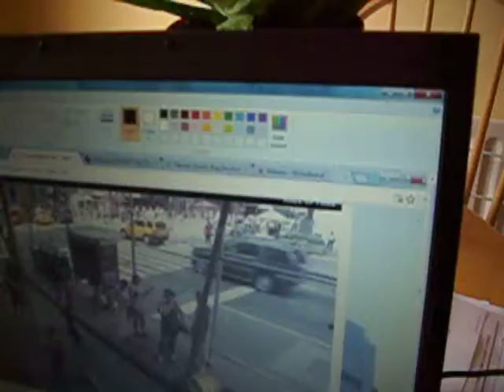Times Square Live Featuring Bernice & Kathy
Watching Bernice & Kathy live from Nats laptop in Galway, Ireland